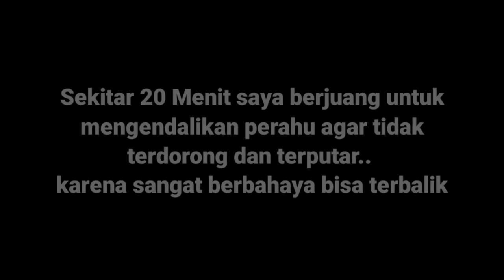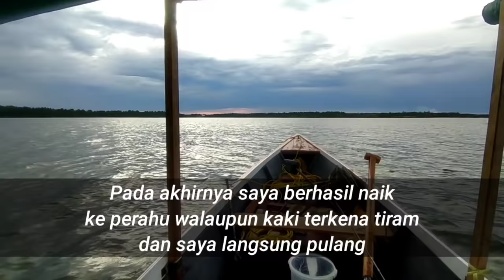Badai Tiba-tiba Datang dan Membuat Perahu Saya Hampir Tenggelam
25 Maret 2022 Ini adalah pengalaman saya memancing sendirian ke laut dan diterjang badai kencang tiba-tiba ..
Infonya setelah saya sampai darat, memang di darat saja angin begitu kencang.

Angin bergerak dari arah selatan menuju utara, dan saya juga pulang ke arah utara, jadi saya tersorong gelombang yang sangat tinggi hingga air bisa masuk lewat belakang perahu.

Dalam kondisi seperti ini saya mendapat petunjuk dan pertolongan oleh Allah SWT dimana mesin saja tiba² mati setelah 10 menit saya berjuang menjalankan perahu,, ketika mesin mati saya pikir akan tambah berbahaya, ternyata tidak, malah semua aman walaupun saya terombang ambing dan larut, saya bisa menguras air di perahu saya yang sudah hampir memenuhi ketinggian 1 papan (perahu saya 3 papan).

Setelah terlarut -+1 km di sekitar platform yakin field ada sebuah kapal BRL yang lewat, kemudian saya minta pertolongan.. Alhamdulillah saya di selamatkan dan di bawa ke Platform.

Setelah cuaca membaik saya turun ke perahu dan mengecek mesin, ternyata mesin masih normal dan bisa dipakai, saya melanjutkan perjalanan pulang ke arah Sungai Sesumpu.

Dari kejadian ini saya pengalaman yang saya dapatkan, ketika kita tidak mampu untuk ke pinggir atau pulang saat cuaca buruk, segera cari tempat bersinggah terdekat, entah itu tiang besar atau bagang ataupun platform rig dsb.. lebih baik kita segera naik kesitu dan ikat perahu,, itu lebih aman.. ikatlah perahu ke atas agar moncong perahu tidak menghujam ke bawah saat gelombang datang.

Semoga dari sini saya lebih waspada dan peka terhadap perubahan cuaca tiba² dan angin kencang dan menjadi peringatan untuk teman teman semua agar lebih berhati² saat memancing di laut.

Doa ketika Angin Ribut atau Bertiup Kencang

اَللَّهُمَّ إِنِّيْ أَسْأَلُكَ خَيْرَهَا وَأَعُوْذُ بِكَ مِنْ شَرِّهَا

Allaahumma innii as-aluka khoirohaa wa a'uudzu bika min syarrihaa.

Artinya: "Ya Allah, sesungguhnya aku mohon kepada-Mu kebaikan angin ini, dan aku berlindung kepada-Mu dari kejelekannya." (HR Abu Dawud 4/326, Ibnu Majah 2/1228, dan lihatlah kitab Shahih Ibnu Majah 2/305. Sumber kitab Hisnul Muslim)